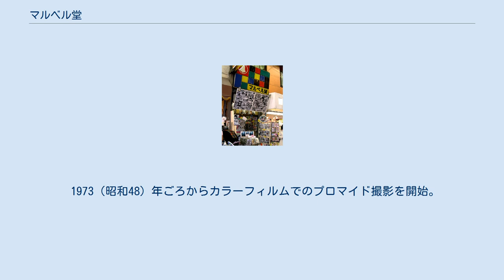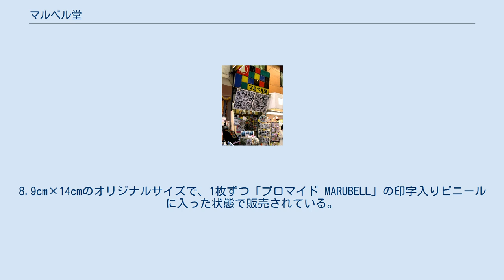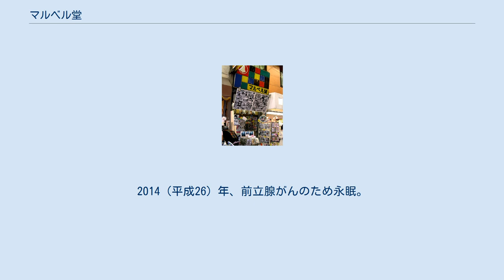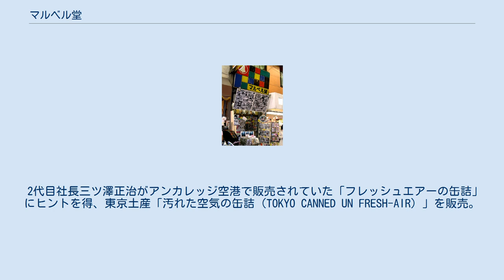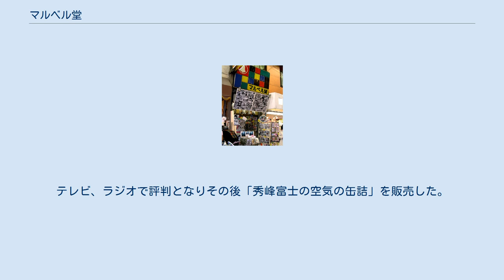マルベル堂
マルベル堂 プロマイド店 マルベル堂（マルベルどう）は、株式会社マルベルが経営する、日本で唯一のプロマイド販売店。
 昭和の映画俳優・女優や歌手、アイドルを中心に、マルベル堂専属カメラマンが撮影し、プロマイドを出版したスターの数は約2800名。
保有するネガは8万5000版を超える。
 洋食店を営んでいた三ツ澤実四郎が、経営不振の洋食店の売上を少しでも上げようと、自分のコレクションであった外国映画のスチールや俳優の写真を販売していた。
1921（大正10）年、自身の誕生日である5月5日にマルベル堂を開業し、映画スターの写真「プロマイド」の販売を始めた。
プロマイド第1号のスターは松竹蒲田の人気女優・栗島すみ子。
 1923（大正12）年には卸部を開設、販路を拡大したが、同年に発生した関東大震災で被災。
復興後、映画スター100名を網羅した「人気俳優番付」を年2回発行。
年間発行部数は20万部にのぼった。
 映画産業の発展とともにプロマイド愛好者は増え続け、マルベル堂も快調に業績を伸ばした。
撮影スタジオや製作工場など設備を整え、撮影・製造・販売までを体系化してプロマイド出版を確立。
第二次世界大戦下においては当局から出版中止を勧告されたが、プロマイドの存在意義を主張し、戦線将校の慰問用として出版を認められた。
しかし、1945（昭和20）年3月10日、東京大空襲でほとんどの店舗・施設が焼失。
三ツ澤実四郎は長野県松本市に戦時疎開したが、終戦すると、マルベル堂の再起を発表。
戦災で失われた事業回復に邁進した。
 戦後、長谷川一夫や大川橋蔵、鶴田浩二、石原裕次郎などの映画スターや、美空ひばり、舟木一夫ら歌手、ザ・スパイダース、オックス、ザ・ゴールデン・カップス、ザ・タイガースなどグループサウンズ、そして岡崎友紀や南沙織、新御三家といったアイドルへとプロマイドの撮影は変遷。
マルベル堂でプロマイドを撮影し、販売することがステータスとされ、多くのスターが浅草のマルベル堂スタジオを訪れて撮影し、その売上ランキングは人気のバロメーターになっていた。
 1973（昭和48）年ごろからカラーフィルムでのプロマイド撮影を開始。
カラーテレビの一般家庭への普及によりアイドル黄金時代を迎え、プロマイドも全盛時代を迎える。
 1980年代後半より、音楽番組が激減しアイドルブームが衰退。
またデジタル・ネットワークが急速に浸透し、写真をコレクションする時代は終焉。
プロマイドの需要は減少した。
 2000年代になると昭和レトロがブームになり、昭和の文化の象徴のひとつとして、昭和を知らない世代にもマルベル堂のプロマイドが注目を浴びることとなる。
 スターをマルベル堂専属カメラマンが撮影し、マルベル堂で製造・出版された写真。
印画紙そのものを指す「ブロマイド」から、マルベル堂では「プロマイド」と呼称。
8.9cm×14cmのオリジナルサイズで、1枚ずつ「プロマイド MARUBELL」の印字入りビニールに入った状態で販売されている。
 プロマイドの引き延ばしやパネル加工の受注のほか、1970～1980年代のアイドルのプロマイドを使用したマルベル堂のプロマイドトランプ（男性編・女性編）、昭和歌謡の歌手45名のプロマイドを使用した昭和スターかるた、美空ひばりのプロマイドを使用した美空ひばりかるたを販売している。
 ラミネートカードや下敷、ジグソーパズルなど1980～1990年代のアイドルグッズ、洋画や海外スターの写真・ポストカード、海外キャラクターのトレーディングカードなど。
 マルベル堂の撮影スタジオにて、現在もプロマイド撮影や記念撮影を行っている。
2014年からは一般向けにマルベル80’ｓという1980年代風の撮影プランがスタート。
スタジオにあるレトロな衣装や小物を使って、1980年代のアイドルになりきって撮影ができる。
 アップ、顔はまっすぐ、カメラ目線がプロマイド三原則。
頬に人差し指を軽くつける、軽く握って頬に添える、両手をあごの下で花のように開くといったように、手を使ったポーズのパターンは「マルベルポーズ」としてプロマイド撮影の定番となっている。
 マルベル堂の専属カメラマン（五十嵐義幸、松井信夫、佐藤享助、吉本勝彦ら）が代々、プロマイドを撮影している。
 1973（昭和48）年、マルベル堂に入社。
天地真理、西城秀樹を皮切りにキャンディーズ、ピンク・レディー、沢田研二、フォーリーブスなどの70年代アイドルや、松田聖子、中森明菜、近藤真彦、田原俊彦、野村義男、川崎麻世など...